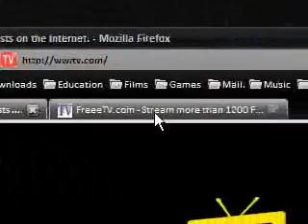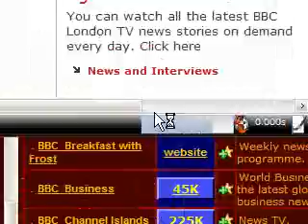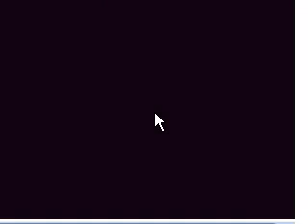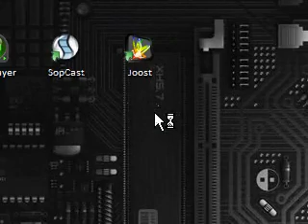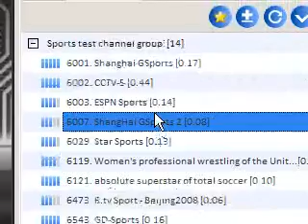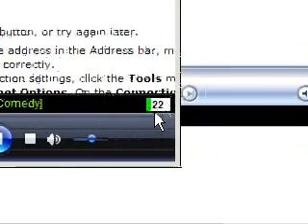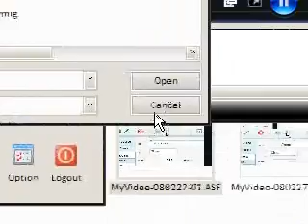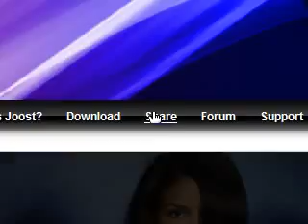5 Ways To Watch Streaming TV On Your Desktop Free